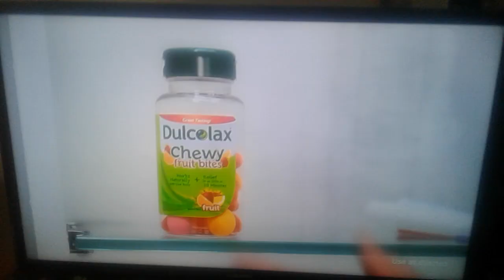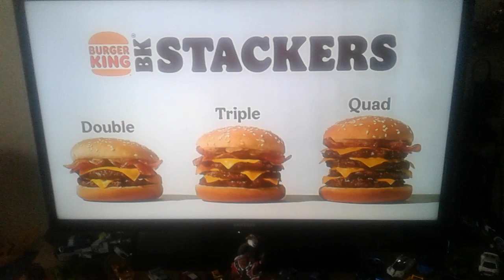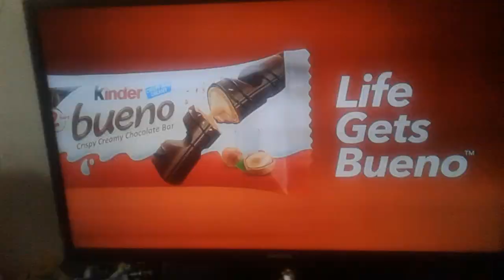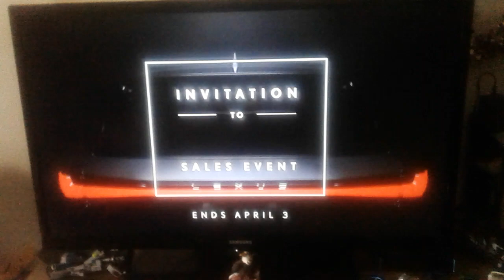March 30, 2023